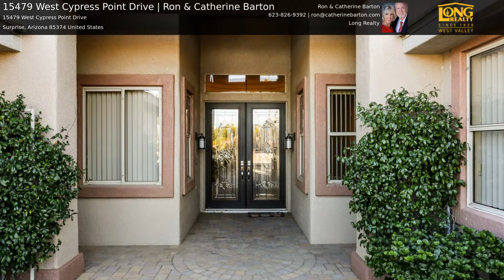15479 West Cypress Point Drive | Ron & Catherine Barton